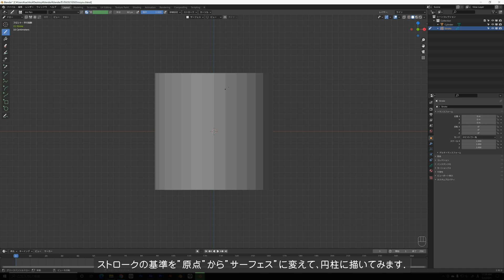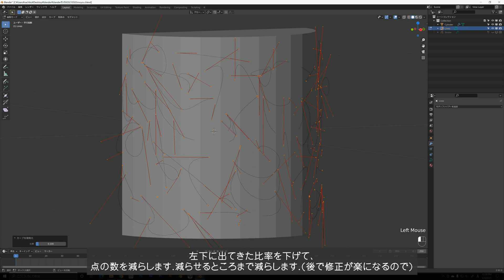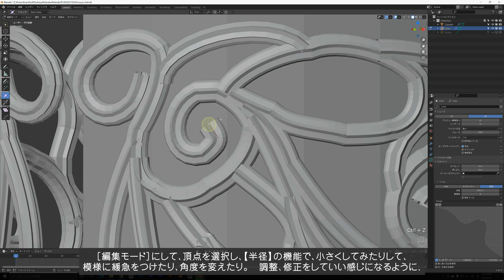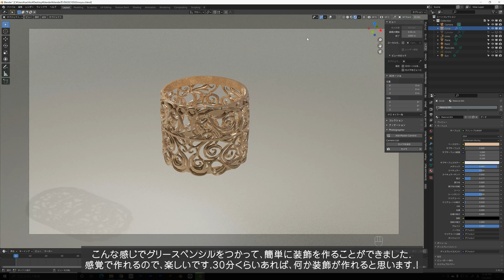■概要欄重要追記！【手書きを装飾に】＼グリースペンシルで／【blender】概要欄に追記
追記(20220212)---
カーブの編集モードにて、ドローというものがあるので、そちらでそのまま書いた方が速いです！
今制作していてドローなるものがあることに気づきました！すみません..!!

blenderのグリースペンシルで装飾を作る方法です.
グリースペンシルで模様を描き、それをカーブへ変換し、作っています。
変換後は頂点や、ベジェ曲線、などで形を調整していきます。

模様を描けばとりあえずの形を作ることができます.!
(模様を描く際は、ペンタブがあると、やりやすいかもしれないです.)

↑この動画内で少しだけ触れたので、その詳しい解説動画です。
グリースペンシルをで遊んでいた時に、描いたものもカーブに変えられることを知り、いつか装飾を作るとき使ってみようと機会をうかがっていました。やってみると、直感でパパっと作っていくことができるので、かなり楽しかったです。

blenderの枠内の右下には、使っているショートカットキーとマウスを表示しています。

【blender～clipstudioで完成までの動画】

【blenderレンダリング後～クリスタで完成までの動画】

Illustration by sachiko15
blender

フリーランスでイラストレーター、デザイナーをしています。
デジタルイラストでの風景画の制作過程を更新していくチャンネルです。
イラスト制作の励みになります。

2016年から絵を描き始め、フリーランスになる。
2020年にBlenderを頑張りだす。

■使用パソコン↓
メモリ64